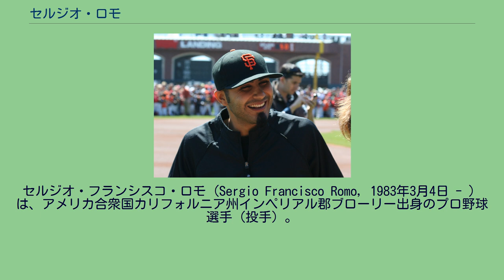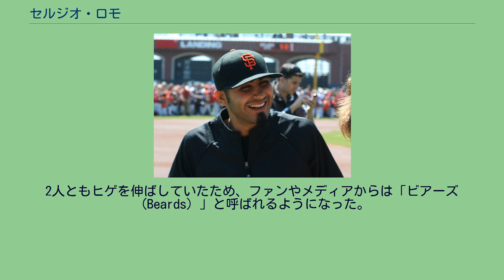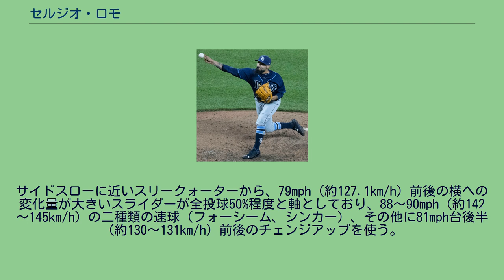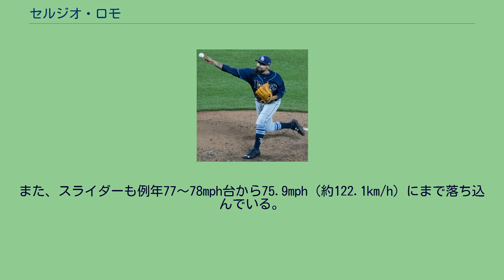セルジオ・ロモ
セルジオ・フランシスコ・ロモ（Sergio Francisco Romo, 1983年3月4日 - ）は、アメリカ合衆国カリフォルニア州インペリアル郡ブローリー出身のプロ野球選手（投手）。
右投右打。
愛称はエル・メチョン（El Mechon）。
4歳年下の実弟アンドリューは、2009年から2年間だけサンフランシスコ・ジャイアンツ傘下でプレー経験がある。
カリフォルニア州南部のブローリーでメキシコ移民二世として生まれる。
高校までは投手の他に三塁手、遊撃手、捕手としてもプレーしていた。
高校卒業後はアリゾナ・ウェスタン・カレッジに進学したが、2004年にNCAA2部のノース・アラバマ大学に編入した。
さらに2005年にはメサ州立大学（現・コロラド・メサ大学 (CMU)）に再編入した。
2005年のMLBドラフト28巡目（全体852位）でサンフランシスコ・ジャイアンツから指名され、プロ入りした。
2008年6月26日のクリーブランド・インディアンス戦でメジャーデビュー。
同年オフにはメキシコのウィンターリーグに参加し、6試合に登板した。
2009年はシーズン開幕前の3月に開催された第2回ワールド・ベースボール・クラシック(WBC)のメキシコ代表として参加を望んでいたが、怪我のため辞退している。
サンフランシスコ・ジャイアンツ時代 (2010年5月1日) 2010年には68登板を5勝3敗、防御率2.18の成績で、守護神のブライアン・ウィルソンに繋ぐセットアッパーとしてジャイアンツのワールドシリーズ優勝に貢献。
2人ともヒゲを伸ばしていたため、ファンやメディアからは「ビアーズ（Beards）」と呼ばれるようになった。
2011年は7月6日から8月9日にかけて打者31人連続アウトを記録。
9イニング（打者27人）以上のスパンをパーフェクトに抑えた史上5人目のリリーフ投手となった。
その直後、肘の炎症で故障者リスト入りしたが、8月28日には復帰。
最終的には防御率、WHIP、奪三振率などの各指標で自己ベストの成績を収めた。
2012年は、怪我でシーズンをほぼ棒に振ったブライアン・ウィルソンに代わって、サンティアゴ・カシーヤ、ハビアー・ロペスとともに交替で抑えを務めた。
ポストシーズンでは10登板で防御率0.84（失点1）の力投を見せ、2年振りとなるワールドシリーズ優勝に貢献した。
2013年はシーズン開幕前の3月に第3回WBCのメキシコ代表に選出された。
レギュラーシーズンでは、オールスターゲームに初選出された。
最終的に初めて年間を通して抑えを務めた。
2014年も抑えを務めたが、被本塁打が多くセーブ失敗が目立ったため、カシーヤと配置転換した。
ポストシーズンでは9試合に登板して計1失点、防御率1.29で、3度目のワールドシリーズ優勝を経験した。
オフの10月30日にFAとなったが、12月22日にジャイアンツと総額1500万ドル+出来高100万ドルの2年契約で再契約した。
2015年はシーズン通してセットアッパーに徹すると、自己最多の70試合に登板し、防御率を2点台に戻した。
2016年は、故障で戦線離脱したため40試合の登板にとどまり、60試合登板が6年連続でストップした。
オフの11月2日に「侍ジャパン 野球オランダ代表 野球メキシコ代表 強化試合」のメキシコ代表に選出された。
11月3日にフリーエージェント(FA)となった。
2017年はシーズン開幕前の2月8日に第4回WBC本戦のメキシコ代表に選出された。
2月15日にロサンゼルス・ドジャースと1年300万ドルで契約した。
開幕後は30試合・25回で17失点を喫し、防御率6.12と不調に陥り、7月20日にDFAとなった。
2017年7月22日に金銭トレードでタンパベイ・レイズへ移籍した。
7月24日にアクティブ・ロースターに登録され、同日のボルチモア・オリオールズ戦に登板した。
移籍後は25試合で30.2回に登板し、防御率1.47と復調を見せた。
オフの11月2日に...